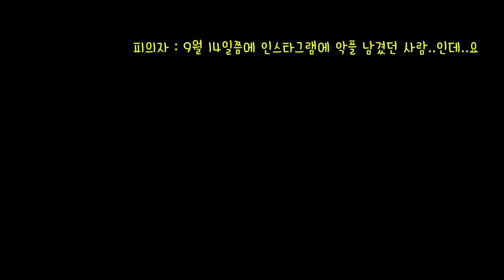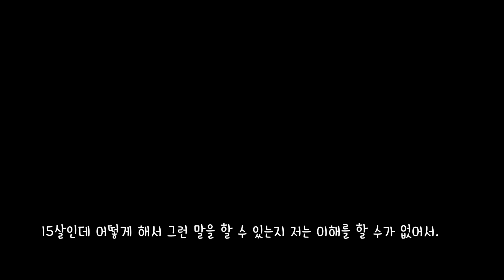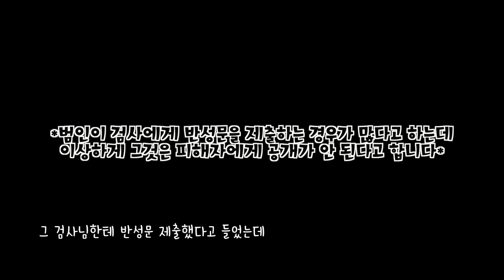악플러 참교육 [고소 결과 나왔습니다] + 피의자랑 통화 내용 추가 (ENG/JP) Keyboard Warrior Just Got Schooled!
오늘은 제가 커뮤니티에 적었던 고소 결과가 나와서 그것에 대해 영상을 찍어보았어요
유튜브 댓글 고소 안 된다고 하시면서 악플 달고 다니시는 분들 많던데 이 경우 보시고 악플 달고 다니지 않으셨으면 좋겠습니다

ㅡ

ㅡ

Today, the results of the complaint I wrote in the community came out and I filmed it.
A lot of people are saying that they can't sue you for comments on YouTube. But I can that. I hope you don't have to wear bad comments.